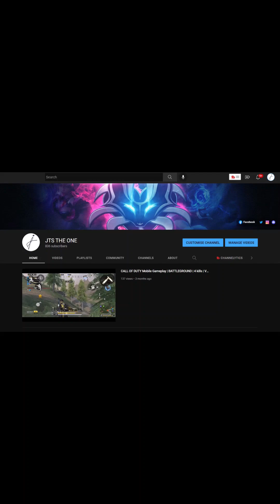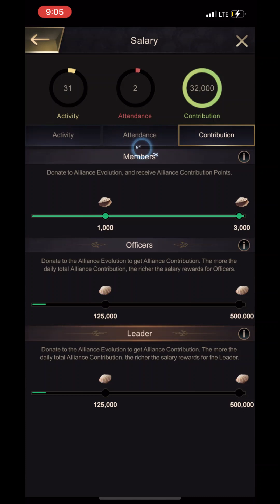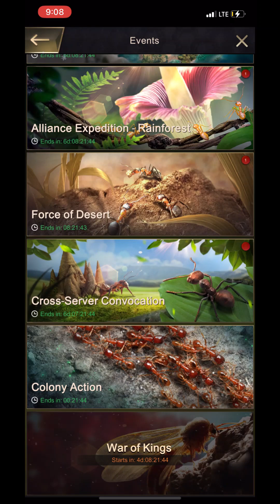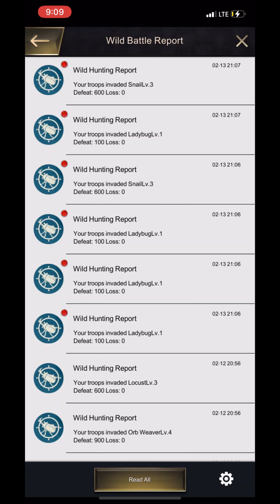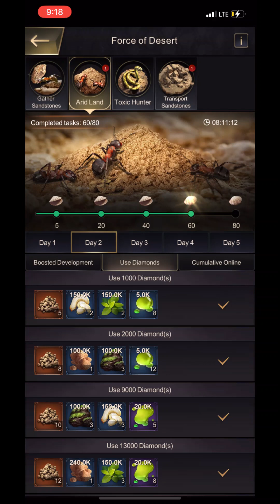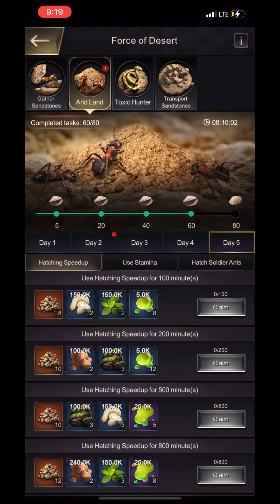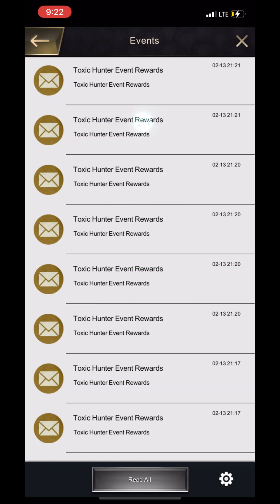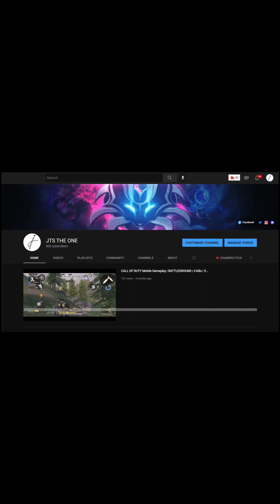The ants 🐜 underground kingdom | Queen Level 23 | gameplay 306